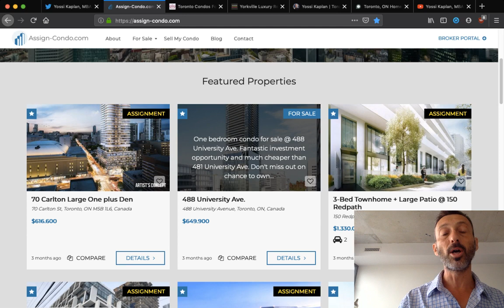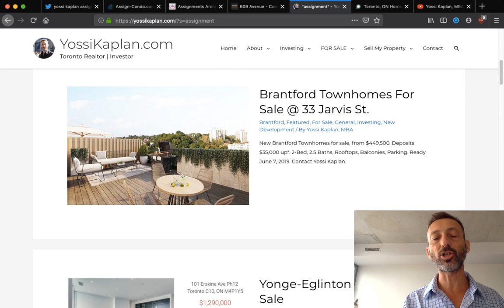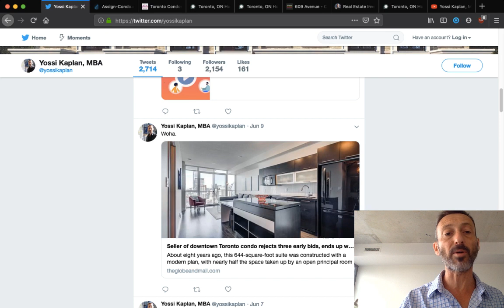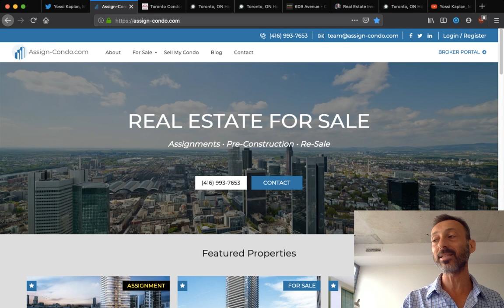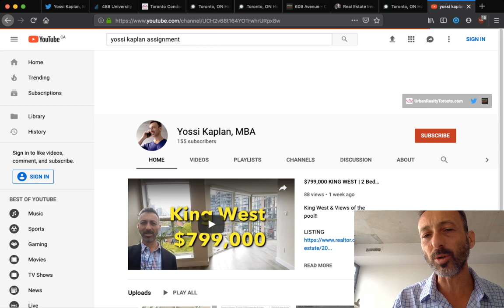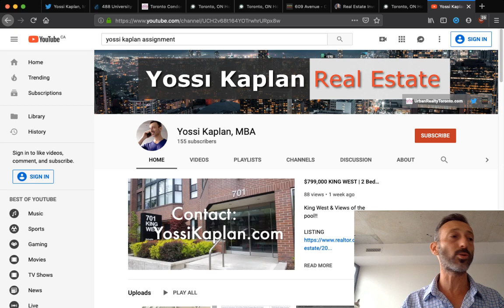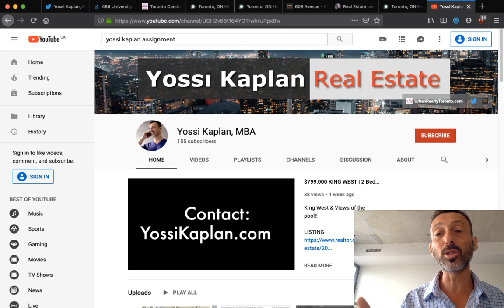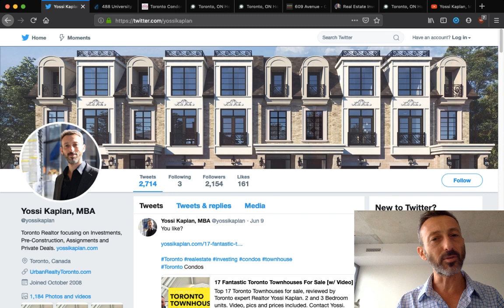8 Secrets of Selling Toronto Condo Assignments | Yossi Kaplan #153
Thinking of selling your Toronto Condo Assignment?

Toronto expert Realtor Yossi Kaplan reveals his eight secrets of selling your condo assignments.

#1 - How to Price Your Toronto Condo Assignments?
#2 - Create A Professional Presentation
#3 - Parking, Lockers and Extras
#4 - Pick The Right Assignment Agent (and Lawyer)
#5 - 10x Your Marketing
#6 - Working with Assignment Offers
#7 - Avoid Bad Lawyers
#8 - Closing On Your Assignment Deals

ABOUT ME
I am a Toronto expert Realtor, specializing in Real Estate Investments, Pre-Construction, Assignments and MLS Listings.

- Yossi